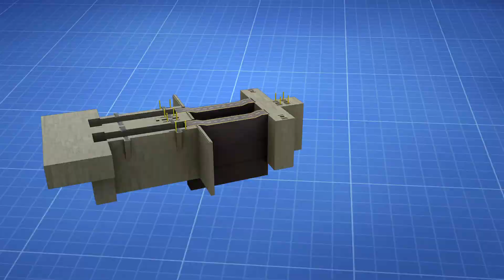Panama Canal expansion program progress August 2012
Video also in UF Digital Collections at Video also in UF Digital Collections

Video produced by Panama Canal Authority ( ACP ). August 2012.